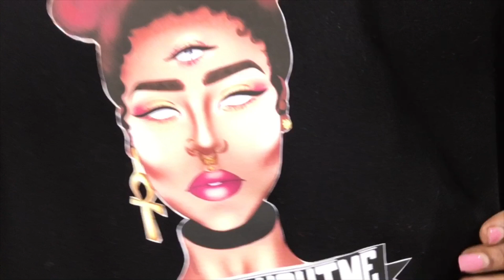Q&A With Ray - Are you bi? What happened to your ex? Zodiac? Etc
Here’s a lil Q&A I thrown together with questions you all asked me on my Instagram @RayJay15 😭
Y’all some these questions had me SHOOK!